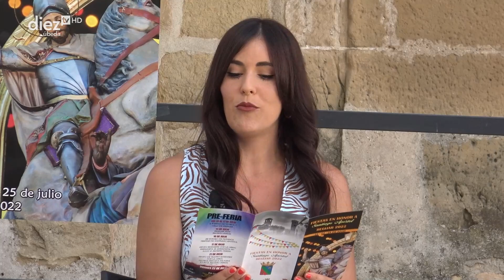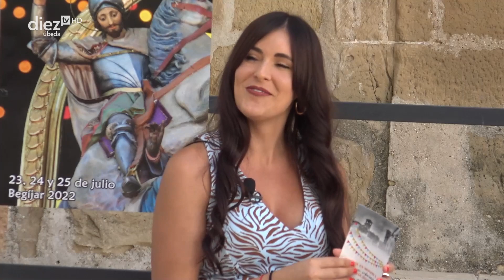De pueblo en feria. Fiestas de Begíjar 2022.